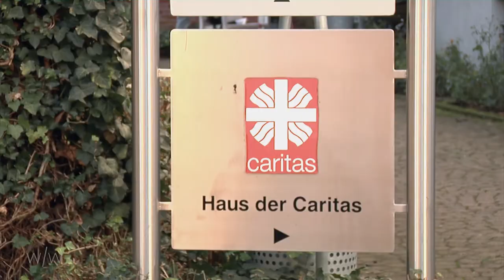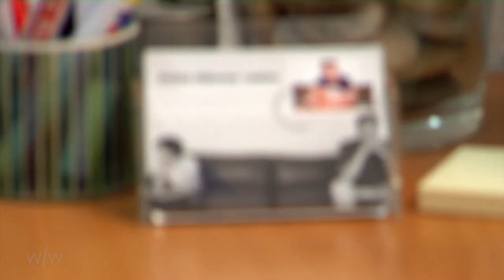Tabu [im/fokus] Häusliche Gewalt gegen Männer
Ein Beitrag von:
Nadine Weidner & Alex Wolbers